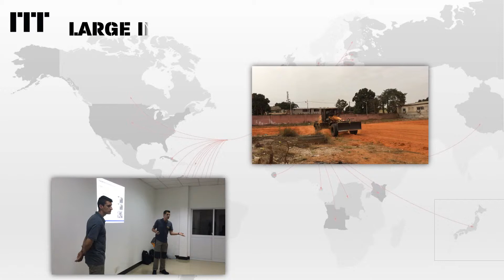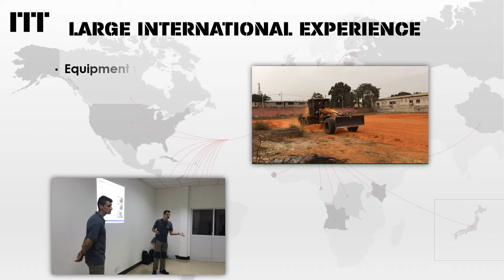ITT International (1'27)